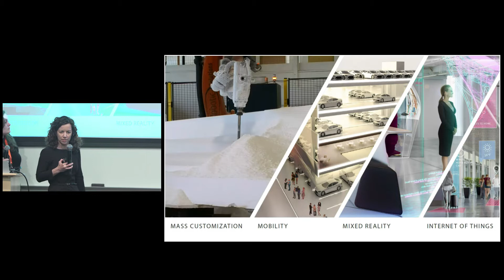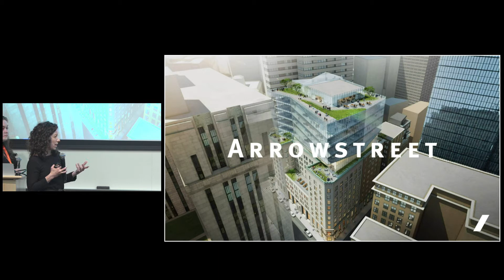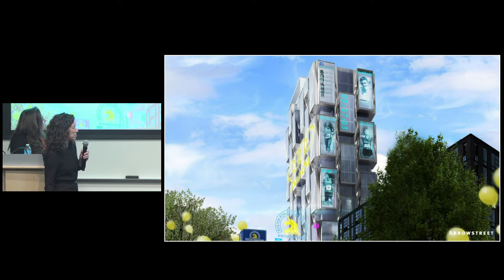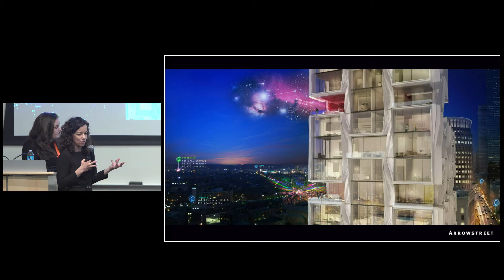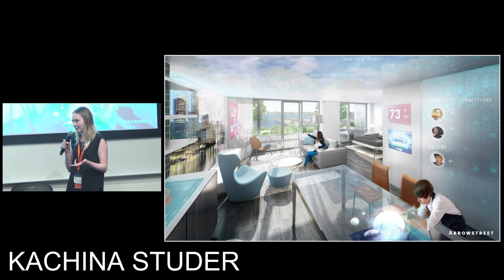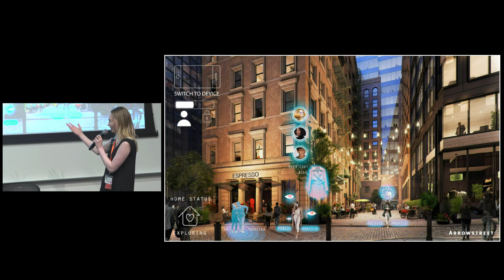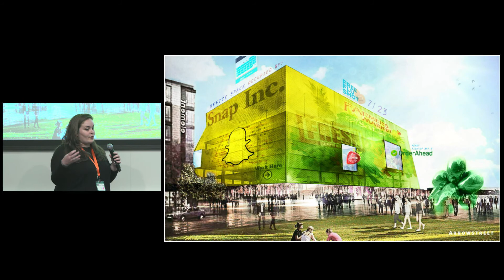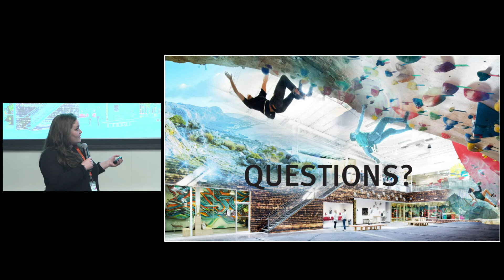AR Architecture Panel | AR in ACTION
In our AR Architecture Panel (Amy Korte, Kat Schneider, Kachina Studer) talk about their work with Arrowstreet and how they hope to incorporate emerging technologies like Augmented Reality. They talk about how these technologies will enable people to have a collective, social experience when going into buildings. Korte, Schneider and Studer also discuss how these innovative buildings will be able to serve multiple purposes, with regards to the needs of the people.